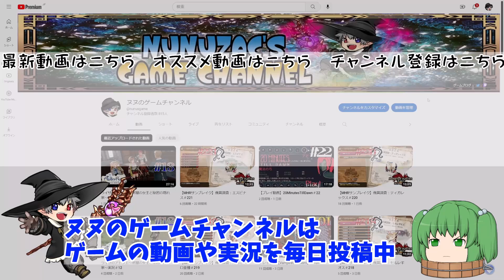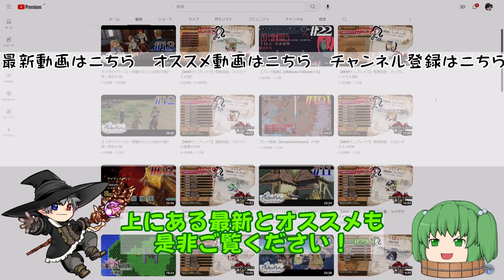Part11【プレイ動画】TwilightSurvivors（トワイライトサバイバーズ）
TwilightSurvivors（トワイライトサバイバーズ）プレイ動画です。

TwilightSurvivors（トワイライトサバイバーズ）再生リストはこちら